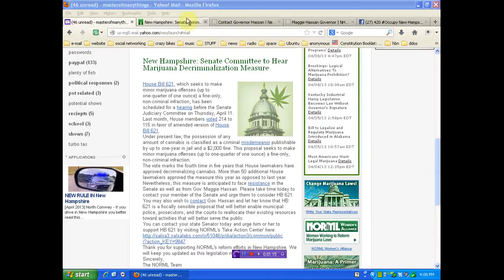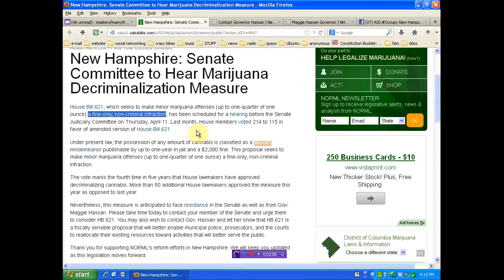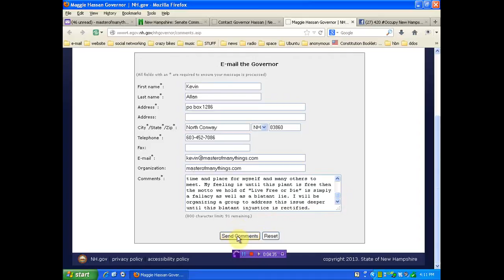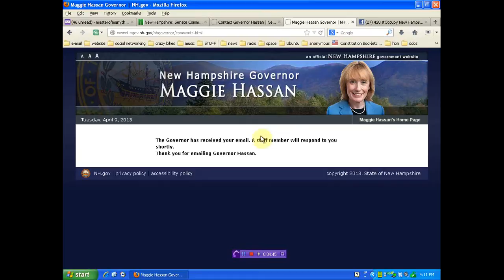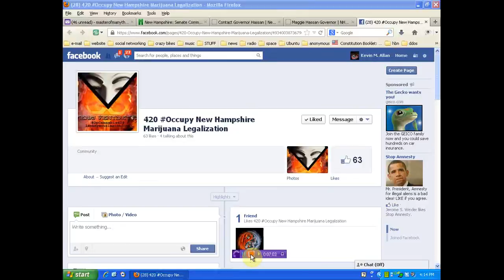pot activists to debate N.H. Govenor Maggie Hassan